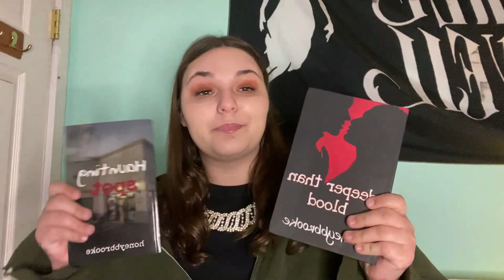What I got for Christmas🛍️2022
Merry Christmas !!
i hate the way i sound and act in this video
deeper than blood (my novel)